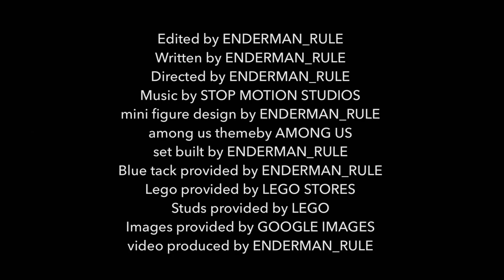AMONG US (the best lego stop motion)